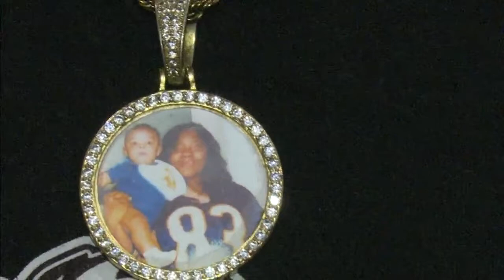EDDIE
upLynk Clip